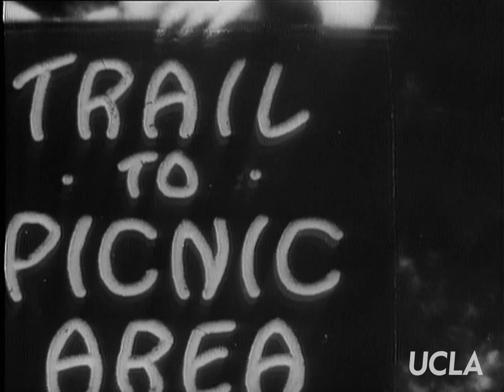U.S. Steel Hour: "Scene of Crime" (6/27/1962)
U.S. Steel Hour: “Scene of the Crime”
U.S., 6/27/1962

Throughout an unparalleled, seven-decades-plus career, beloved actor, broadcaster and comedian Betty White (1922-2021) accomplished just about all that was possible in the world of television, representing the very best of the medium itself. A pioneer in the truest sense of the word, White appeared as a child on an experimental television broadcast in Los Angeles before World War II and, over half a century later, delivered an Emmy Award-winning turn guest-hosting Saturday Night Live (2010). In the years in between, White was one of the first women producers in television, had an eponymous daytime show and a sitcom, emceed televised parades for NBC, was a frequent guest on game shows (where she met her soulmate Allen Luden) and, most memorably, co-starred in several iconic programs that rank among the most acclaimed and popular television series of all time (The Mary Tyler Moore Show, The Golden Girls).

While forever known as a peerless comedic performer with impeccable timing, a deep dive into White's exhaustive film and television credits reveals the icon also took on occasional dramatic roles, including appearing as a senator in Otto Preminger's political potboiler Advise and Consent (1962) and co-starring in a United States Steel Hour episode, "Scene of the Crime" (1962). A forgotten footnote in the Television Academy Hall of Fame inductee's career, the live television production of “Scene of the Crime" represents a unique showcase for White's mostly untapped range as an actor outside of comedy. In the grim and claustrophobic crime drama with a noir twist, White brings her trademark intelligence and charisma to the role of a kindly school teacher at the center of a horrific decades-old murder mystery. —Mark Quigley, John H. Mitchell Television Curator.

CBS. Production: A Theatre Guild Production. Executive Producer: George Kondolf. Director: Tom Donovan. Writer: Sidney Carroll. From the British television play by Brian Clemens. With: Betty White, Harry Townes, Patricia Collinge, Lester Rawlins.

Preservation funding provided by the John H. Mitchell Television Preservation Endowment. Preserved by the UCLA Film & Television Archive from an original 2 in. videotape. Video transfer at DC Video. Engineering services by David Crosthwait.